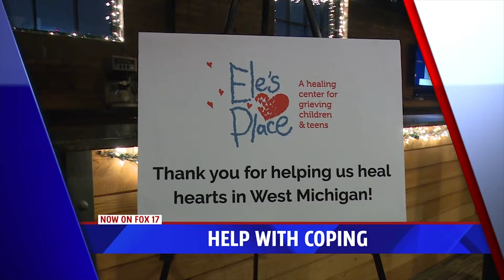Ryan Simmons Demo Reel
Flight: A collaborative piece between Western Michigan University's Film, Video, Media Studies program with the dance program. I was responsible for producing, filming, and editing this piece.

Noodles Comma Spaghetti: The official videography and editor for the band. We collaborated to create several multi-camera style videos to promote their work. We also make a NPR Tiny Desk Audition tape.

FOX 17 News Headline Package: For the video I was responsible for editing this headline package for the evening newscasts. Utilize Final Cut Pro X. Responsible for putting together VOs, SOTs, SOTVOs, NATVOs, news packages, and headline packages for the 6:00pm, 10:00pm, and 11:00pm newscasts, weekdays and weekends.

FOX 17 Blitz: I was the video editor for the hour long football show, The Blitz. I edited “hit zone” packages, “sounds of the game” packages, “blitz boss” highlights. File highlights received through FTP.

Ryan Simmons: Business owner, videographer, video editor, post-production specialist, motion graphics designer, journalist, digital content creator, creative video producer, broadcast technical director, and documentarian.

Ryan Simmons Video LLC is a creative video services company dedicated to providing the best video content possible. RSV LLC specializes in Videography, Video Editing, and Motion Graphic Design.